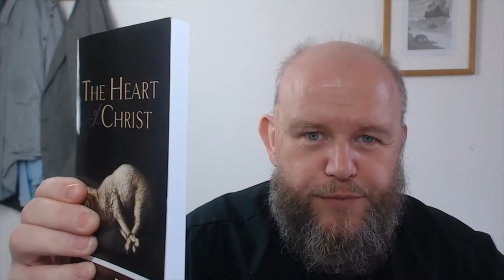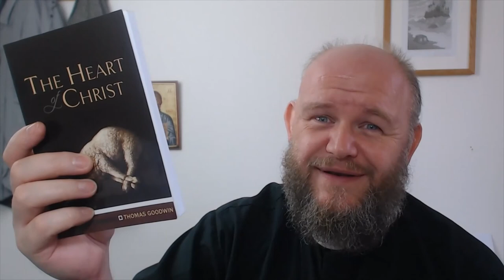Book Review - Thomas Goodwin - "The Heart of Christ"